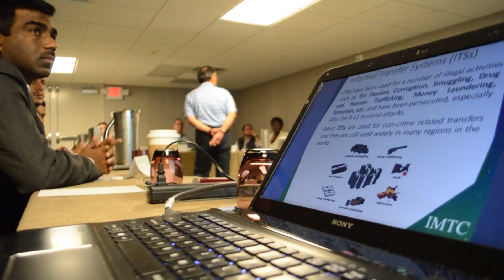IMTC WORLD 2016 - Interview: Andrew Hinkes of Berger Singerman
Andrew Hinkes of Berger Singerman gives us his impressions in an interview at IMTC WORLD 2016, the International Money Transfer & Payment Conference at the Nobu Eden Rock Hotel in Miami Beach